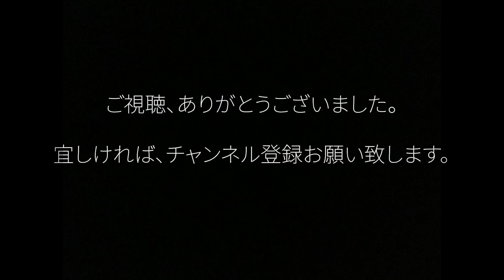【我儘別注】本物の花を使って、指輪を作ってみた。【TENBOX】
TENBOX×WAGAMAMA TOKYO

「TENBOX baby's breath ring 18k」

受注詳細は店舗Instagramをご確認下さい。

ご質問がある場合は、InstagramからDMを下さい。

※受注終了しております。

不定期にはなりますが、主に我儘別注についての紹介をしていきます。

そしてたまに自分の思想、好きなモノ。

ワガママに更新していきますので、宜しくお願い致します。

 【店舗詳細】

WAGAMAMA TOKYO

住所:東京都渋谷区神山町7-15イムーブル渋谷神山町1F

定休日:水曜日(+不定休)